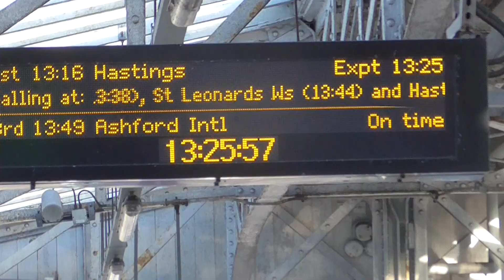Southern Class 377 121 Departure Eastbourne for Hastings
Southern Class 377 121 to Hastings Calling at Bexhill,St Leonards Warrior Square and Hastings. And this train was from Brighton to Hastings on Thursday 25th November 2021.